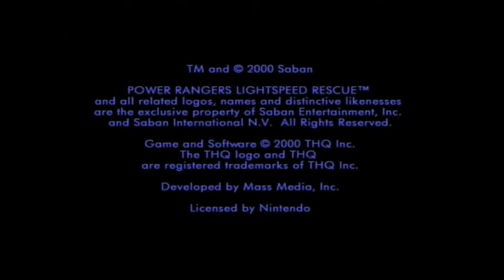[HD] GAMETRONIK - POWER RANGERS : LIGHTSPEED RESCUE - NINTENDO 64 PAL [REAL HARDWARE] [UNEMULATED]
- INTRO + ATTRACT MODE -
MASS MEDIA / THQ
NO EMULATOR / UNEMULATED
Capture : ElGato Game Capture HD